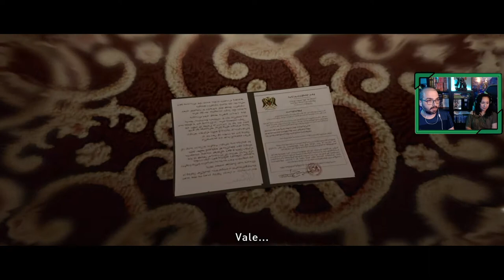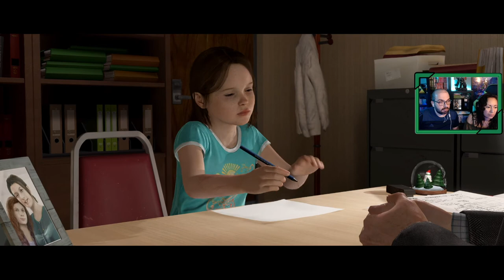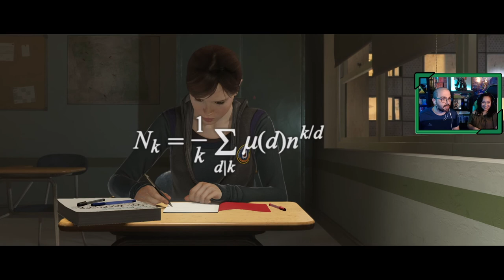Beyond: Two Souls # 1 # "Jodie y Aiden" 🎮 [ PC ]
Empezamos la historia de Jodie, en Beyond Two Souls, una chica con un extraño poder, que comparte con una entidad llamada Aiden que puede interactuar a favor de ella, pero este puede perder los papeles en ocasiones. Sometida a estudios desde pequeña Jodie utiliza sus poderes en misiones especiales.

De los creadores de DETROIT BECOME HUMAN, Quantic Dream lanzó a la venta en el año 2013 su primera versión en Playstation 3, recibiendo una nueva edición en Playstation 4, y finalmente en el año 2019 saliendo en PC.

▶️ Gameplay de Beyond: Two Souls en español, jugando en su versión en PC. Capítulo emitido en directo a través de Twitch el pasado viernes 2 de abril, juego que jugaremos en directo allí, y posteriormente publicaremos los vídeos por aquí en Youtube.